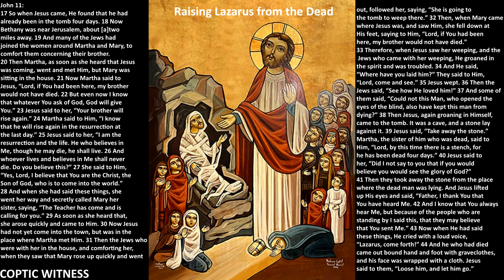Raising Lazarus from the Dead | Icons for your TV | Coptic Orthodox Church | Synaxarium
John 11:
1 Now a certain man was sick, Lazarus of Bethany, the town of Mary and her sister Martha. 2 It was that Mary who anointed the Lord with fragrant oil and wiped His feet with her hair, whose brother Lazarus was sick. 3 Therefore the sisters sent to Him, saying, “Lord, behold, he whom You love is sick.”

4 When Jesus heard that, He said, “This sickness is not unto death, but for the glory of God, that the Son of God may be glorified through it.”

5 Now Jesus loved Martha and her sister and Lazarus. 6 So, when He heard that he was sick, He stayed two more days in the place where He was. 7 Then after this He said to the disciples, “Let us go to Judea again.”

8 The disciples said to Him, “Rabbi, lately the Jews sought to stone You, and are You going there again?”

9 Jesus answered, “Are there not twelve hours in the day? If anyone walks in the day, he does not stumble, because he sees the light of this world. 10 But if one walks in the night, he stumbles, because the light is not in him.” 11 These things He said, and after that He said to them, “Our friend Lazarus sleeps, but I go that I may wake him up.”

12 Then His disciples said, “Lord, if he sleeps he will get well.” 13 However, Jesus spoke of his death, but they thought that He was speaking about taking rest in sleep.

14 Then Jesus said to them plainly, “Lazarus is dead. 15 And I am glad for your sakes that I was not there, that you may believe. Nevertheless let us go to him.”

16 Then Thomas, who is called the Twin, said to his fellow disciples, “Let us also go, that we may die with Him.”

17 So when Jesus came, He found that he had already been in the tomb four days. 18 Now Bethany was near Jerusalem, about [a]two miles away. 19 And many of the Jews had joined the women around Martha and Mary, to comfort them concerning their brother.

20 Then Martha, as soon as she heard that Jesus was coming, went and met Him, but Mary was sitting in the house. 21 Now Martha said to Jesus, “Lord, if You had been here, my brother would not have died. 22 But even now I know that whatever You ask of God, God will give You.”

23 Jesus said to her, “Your brother will rise again.”

24 Martha said to Him, “I know that he will rise again in the resurrection at the last day.”

25 Jesus said to her, “I am the resurrection and the life. He who believes in Me, though he may die, he shall live. 26 And whoever lives and believes in Me shall never die. Do you believe this?”

27 She said to Him, “Yes, Lord, I believe that You are the Christ, the Son of God, who is to come into the world.”

Jesus and Death, the Last Enemy
28 And when she had said these things, she went her way and secretly called Mary her sister, saying, “The Teacher has come and is calling for you.” 29 As soon as she heard that, she arose quickly and came to Him. 30 Now Jesus had not yet come into the town, but [b]was in the place where Martha met Him. 31 Then the Jews who were with her in the house, and comforting her, when they saw that Mary rose up quickly and went out, followed her, [c]saying, “She is going to the tomb to weep there.”

32 Then, when Mary came where Jesus was, and saw Him, she fell down at His feet, saying to Him, “Lord, if You had been here, my brother would not have died.”

33 Therefore, when Jesus saw her weeping, and the Jews who came with her weeping, He groaned in the spirit and was troubled. 34 And He said, “Where have you laid him?”

They said to Him, “Lord, come and see.”

35 Jesus wept. 36 Then the Jews said, “See how He loved him!”

37 And some of them said, “Could not this Man, who opened the eyes of the blind, also have kept this man from dying?”

Lazarus Raised from the Dead
38 Then Jesus, again groaning in Himself, came to the tomb. It was a cave, and a stone lay against it. 39 Jesus said, “Take away the stone.”

Martha, the sister of him who was dead, said to Him, “Lord, by this time there is a stench, for he has been dead four days.”

40 Jesus said to her, “Did I not say to you that if you would believe you would see the glory of God?” 41 Then they took away the stone [d]from the place where the dead man was lying. And Jesus lifted up His eyes and said, “Father, I thank You that You have heard Me. 42 And I know that You always hear Me, but because of the people who are standing by I said this, that they may believe that You sent Me.” 43 Now when He had said these things, He cried with a loud voice, “Lazarus, come forth!” 44 And he who had died came out bound hand and foot with graveclothes, and his face was wrapped with a cloth. Jesus said to them, “Loose him, and let him go.”